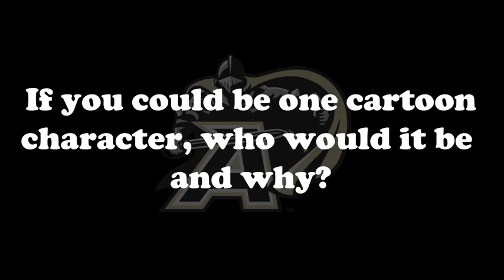Army Athletics: 9/1/11 Black Knight Sound Bites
This week's question is: if you could trade places with one cartoon character, who would it be and why?